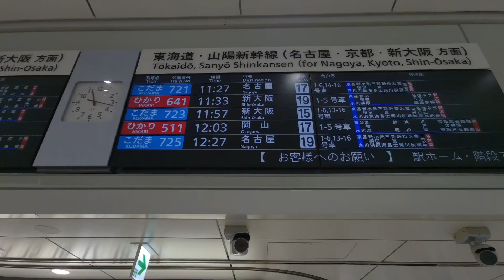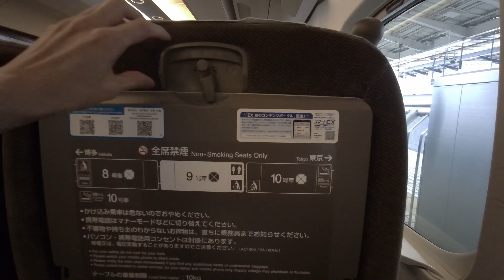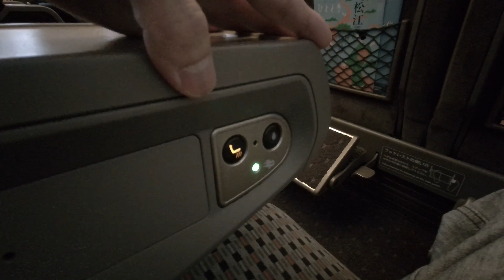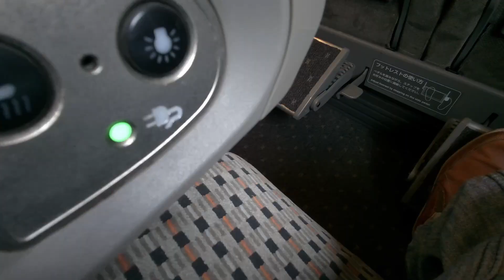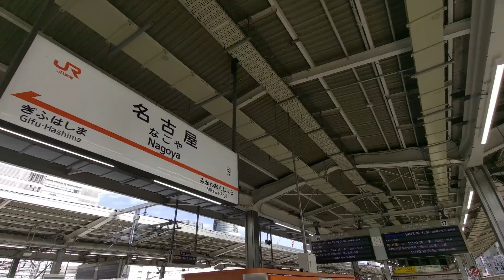Trying Kodama's Green Car Cheaper than Regular Car[Japan's Shinkansen Bullet Train]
Route: Tokyo station→Nagoya station
Train: N700A  KODAMA
Fare: 9,170 JPY / 67 USD